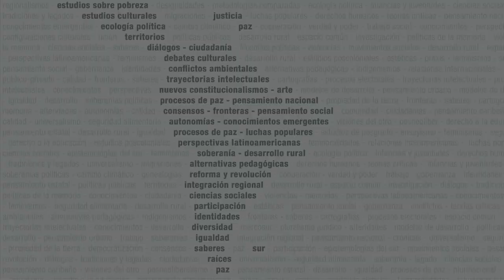Procesos y Metodologías Participativas - Seminario Virtual CLACSO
Este Seminario Virtual es organizado por un equipo docente perteneciente al Grupo de Trabajo "Proceso y Metodologías Participativas" de la Red CLACSO. Está dirigido a personas que tienen titulación universitaria, graduados, máster y doctorandos, así como a profesionales y personal técnico de las administraciones y de organizaciones sociales que orienten sus intereses, expectativas de formación y desempeño profesional al diseño, gestión y/o ejecución de procesos participativos en el ámbito de la planificación social y la gestión territorial (ciudades, barrios, políticas sociales, cooperativismo, agro-ecología, desarrollo local, ordenación territorial, espacios protegidos, entre otros).

El seminario busca ser una introducción a la formación en metodologías participativas y en ese sentido plantea las cuestiones generales de los ciclos de un proceso participativo, aquellas que favorecen el desarrollo de un auto-diagnóstico y que a partir de éste llevan a la planificación de acciones integrales y sustentables y consecuentemente a la ejecución también colectiva de dicha planificación.

Se ofrece la formación en técnicas participativas concretas, como los "mapas de actores", los análisis con "multilemas", los talleres para la devolución con "creatividad social" ("flujogramas", "árboles de problemas", etc.), y las formas de elaborar una planificación social participativa, que permita su auto-organización, "monitoreo" y técnicas de evaluación adecuadas.